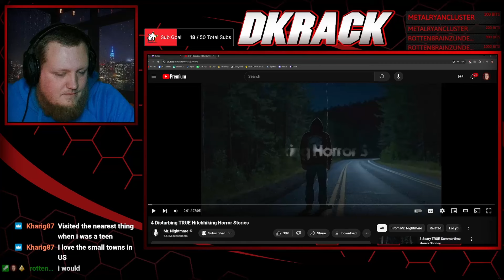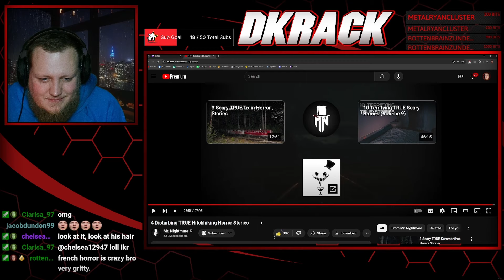4 Disturbing TRUE Hitchhiking Horror Stories - (MR NIGHTMARE REACTION)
4 Disturbing TRUE Hitchhiking Horror Stories - (MR NIGHTMARE REACTION)